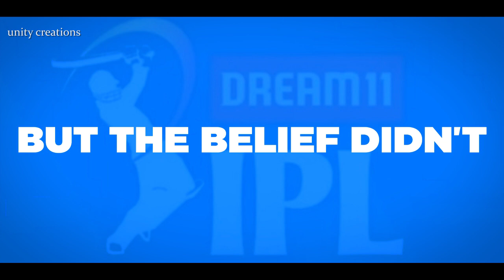Telugu IPL trolls | Unity Creations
Funny IPL Fans 2020 ||  Unity Creations